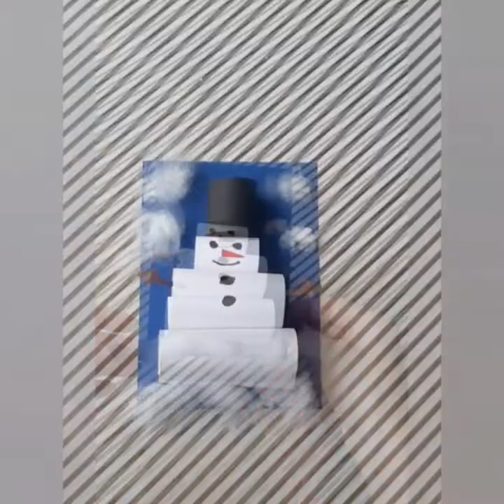5 САМЫХ ЛЁГКИХ И ПРОСТЫХ ПОДЕЛОК ДЛЯ ДЕТЕЙ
Дорогие друзья, с этом видео я представлю самые простые и лёгкие поделки которые можно делать как дома так и в детском саду.
00:06 подвеска на подарок/миниоткрытка
02:14 Рождественские звёздочки
05:23 Открытка
07:12 Поделка снеговик
08:34 Вырезаем снежинки

А так же залетайте к нам на инстаграм. и в TikTok
_maja_1907

Musiker: LiQWYD